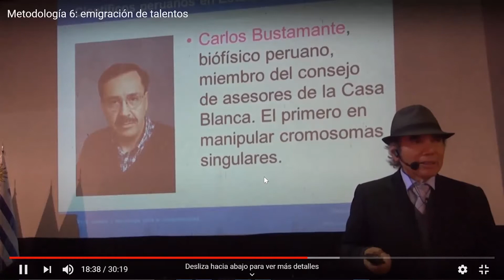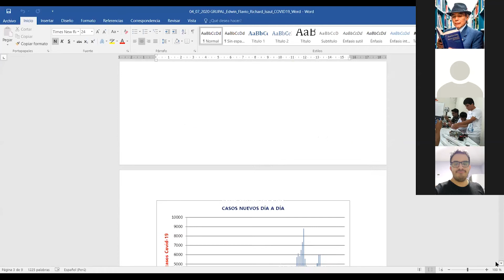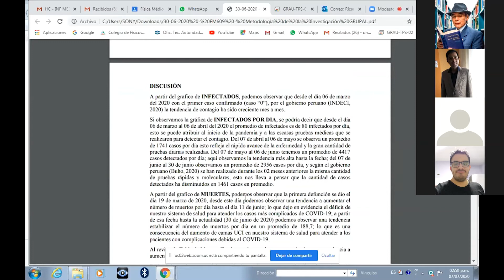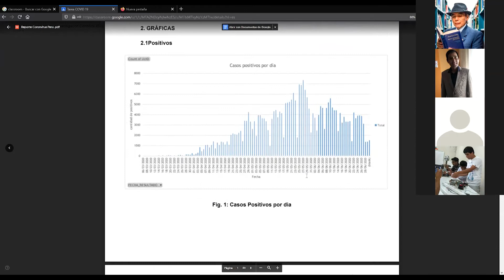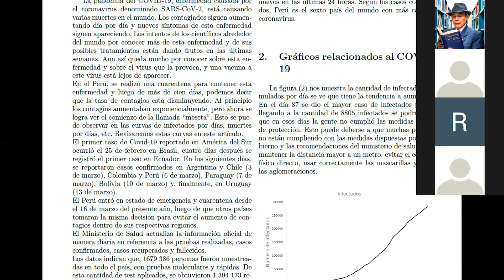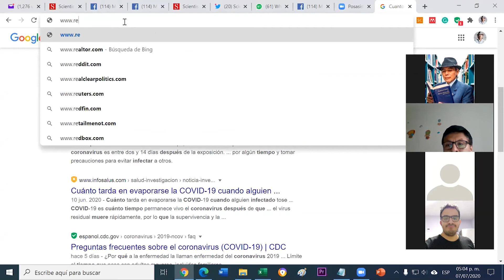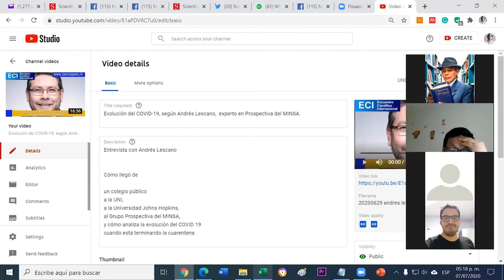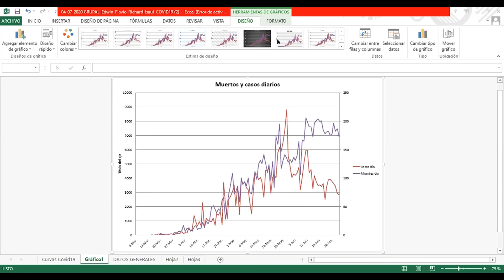Análisis cuantitativo de la evolución del COVID 19 en Perú. Curso Metodología de la Investigación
Tarea de grupos en el curso de la Metodología de la Investigación Científica, Facultad de Ciencias, Universidad Nacional de Ingeniería